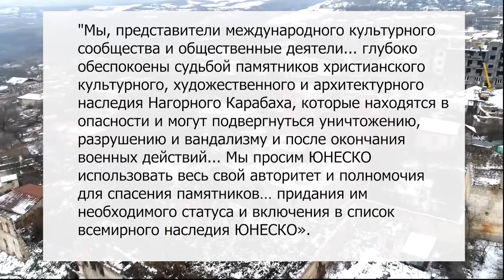Двойных стандартах ЮНЕСКО, и мирового сообщества! Лицемерия "демократии".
27 сентябрь. 2021 г.